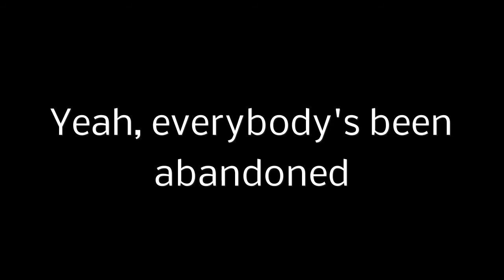Lullaby - Drum Cover - Nickelback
Song Informations:
Performer: Nickelback
Song Title: Lullaby
Album: Here And Now
Drumm3rmatic’s Gear:
Drums:
22” x 16” Platin Performer Base Drum
14”x 5,5” Platin Performer Snare Drum
10” x  9” Millenium MX200 Tom
12” x 9” Platin Performer Tom
13” x 10” Platin Performer Tom
14” x 12” Millenium MX200 Stand Tom
16” x 14” Platin Performer Stand Tom
Cymbals:
14” Zildjian ZBT HiHat
8” Paiste PST5 Splash
16” Paiste PST3 Crash
18” Zildjian A Medium Thin Crash
20” Zildjian A Costum Medium Ride
Drumheads:
14” Evans Genera Dry HD Coated Snare
22” Evans EQ3 Base Drum Head
10”, 12”, 13”, 14”, 16” Evans EC2 SST Clear Tom Heads
Drumsticks:
Rohema 7A Drumsticks
Microphones:
Drums and Cymbals:
T-Bone DC1500 Drum Microphones

HiHat Microphone:
Shure SM58
Mixer:
Behringer MX2004
Camera:
Canon Legria HF R506
Software:
Audacity
Magix Video Deluxe 2015
Aaron Schaefer
German Drummer
16 Years old
A drummer from passion